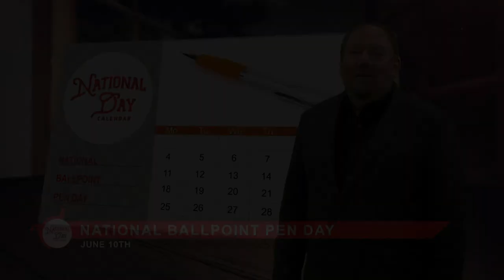National Ballpoint Pen Day | June 10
Before 1945, anyone who wanted to write a letter or scribble some notes on a piece of paper used a fountain pen or pencil. Now the dominant writing instrument, the ballpoint pen was originally conceived and developed as a cleaner and more reliable alternative to the quill and fountain pens.